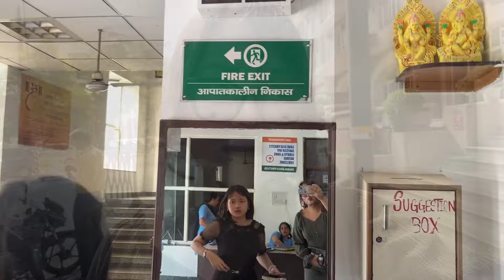Your Girl is Back!!!🙋🏼‍♀️ |Birthday Vlog |Ahriati Renthlei